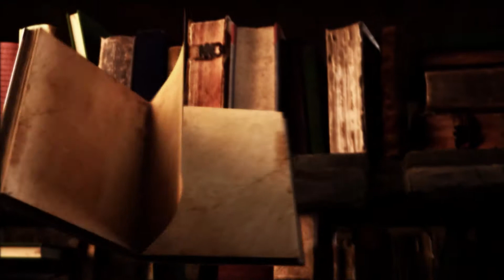Isaia (Capitolul 9) | Biblia | Vechiul Testament | Carti Audio | Poezii, Proza, Psalmi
citeste: Dan Voicu
muzica si montaj: Dan Voicu